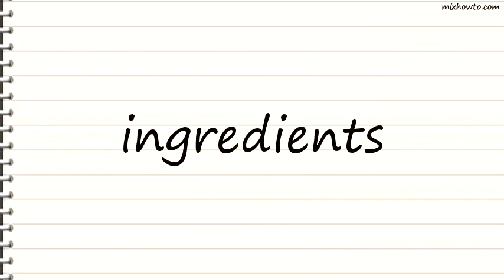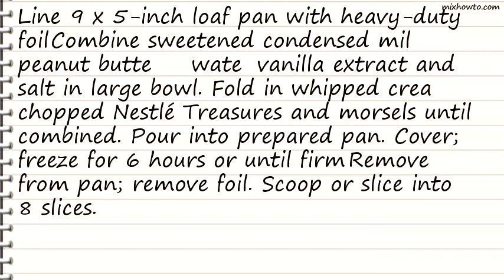Recipe Easy Peanut Butter Treasure Ice Cream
INGREDIENTS:
-1 (14-ounce) can NESTL&Eacute CARNATION Sweetened Condensed Milk
●1 pint whipping cream, whipped (about 5 cups whipped)
●1 (12-ounce) package Peanut Butter NESTL&Eacute TREASURES, chopped
●1/2 cup NESTL&Eacute TOLL HOUSE Semi-Sweet Chocolate Mini Morsels